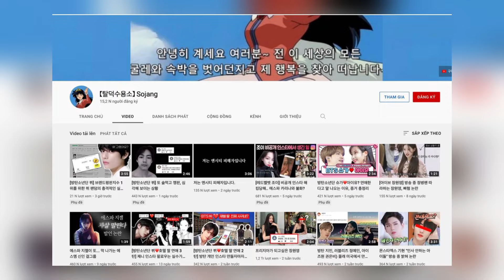YouTuber Sojang Faces 4 Year Prison Sentence for Defaming IVE's Wonyoung, Jungkook, karina & more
If any owners have an issue with any of the uploads, please get in contact  and we will handle it immediately. Thank you for your cooperation!